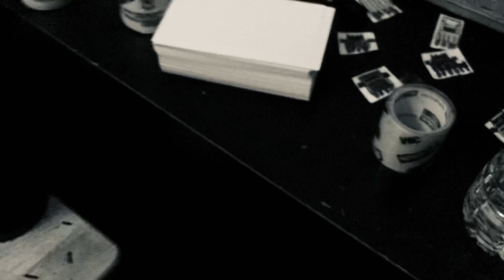Wither 3 Part 878 (2022)